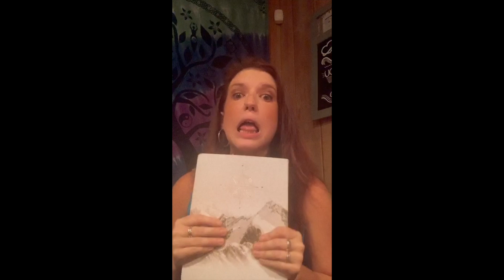Weekly Wisdom with Pamela: Play Time!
Let's talk fun! Often times we forget about ourselves. We have no problem committing to:

Doctors Appointments
Dentist Appointments
Kids Teachers Conferences
Etc.

When it comes time for us, we say we want to do something, but we don't commit. No date scheduled. No time set. No appointment. And then we DON'T DO IT!

Let's make commitments, build self trust, and get what we want. Take action! Change our state!

CTA: Watch the video and drop me your two commitments (or message me) How can I serve you??

If this truly resonated and you are ready to take action, check out my "Householders Path to Peace in An Amped Up World" My signature 1:1 Coaching Program to change your life!

Catch more videos, online yoga and meditation classes, and daily inspirations!

**I am not a doctor or therapist. Please consult your physician before starting any new fitness regimen**